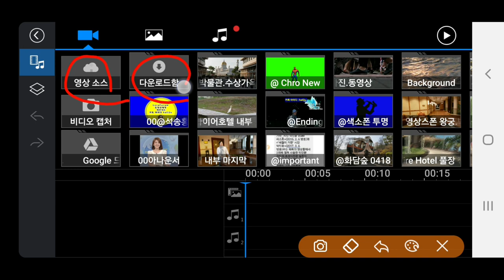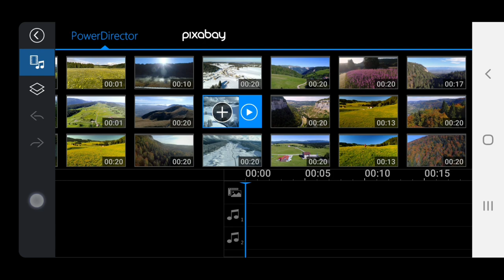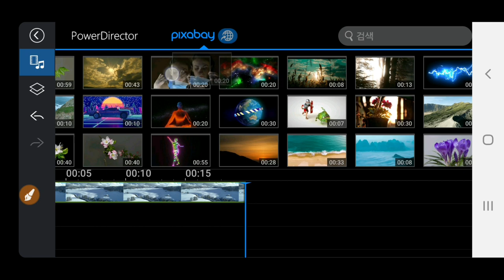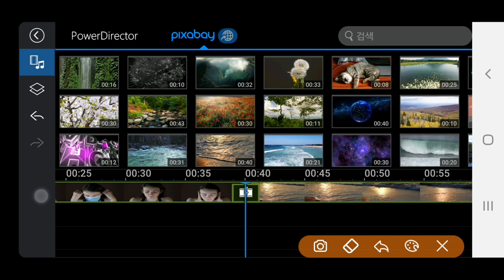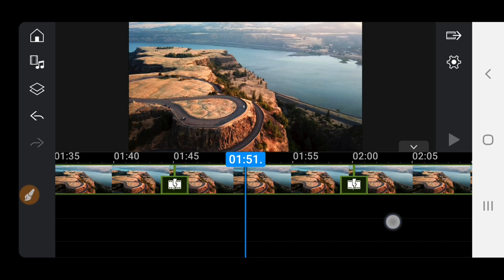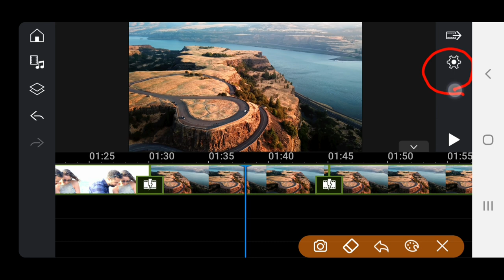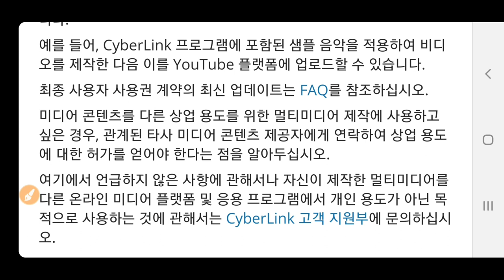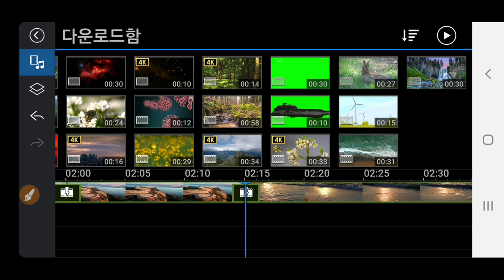PowerDirector의 방대한 무료 영상소스 사용방법 , 무료 동영상 다운받기 pixabay 무료동영상 다운로드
무료 고화질 동영상 다운받기 모바일 PowerDirector 에서 제공하는 방대한 영상소스를 사용하는 방법 동영상제작 개인지도 연락처 카톡아이디 hail2u 석송 영상작가 SokSongLand 석송랜드 SokSong Land 강좌중심 채널 : Kinemaster PowerDirector Adobe Premiere 스마트폰 관리 카톡사용법 유튜브구독자늘리기 유튜브수익창출 유튜브채널 홍보 채널아트제작  유튜브채널관리 키네마스터 파워디렉터 프리미어 키네마스터강좌 파워디렉터강좌 프리미어강좌 유튜브강좌 카톡강좌 노래동영상 여행동영상  석송키네마스터강좌목록 석송파워디렉터강좌목록 석송ict강좌목록 석송ict강좌 석송국내여행목록 석송해외여행목록 석송국내여행 석송해외여행 석송음악동영상 석송음악동영상목록 석송시동영상 석송시동영상목록